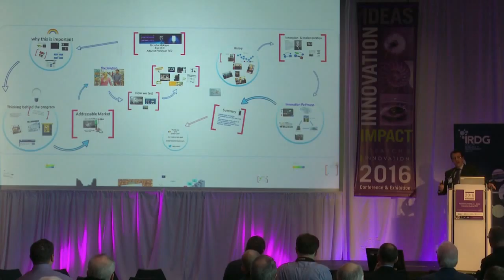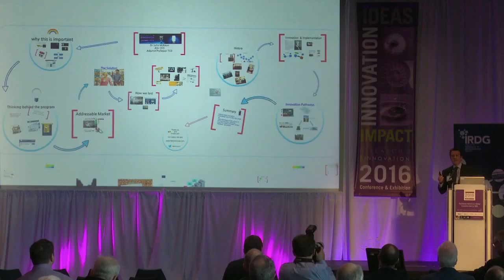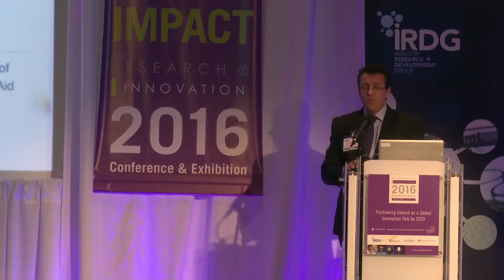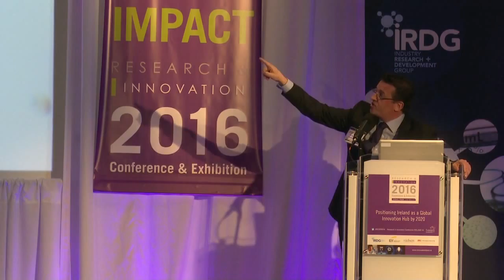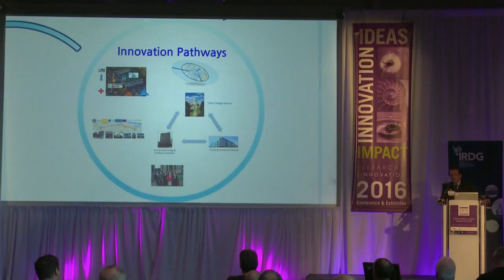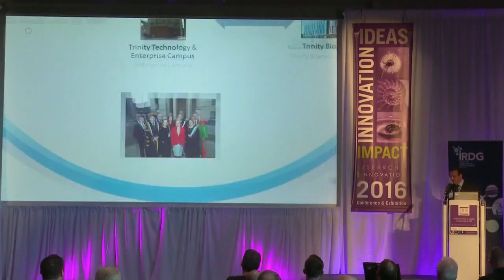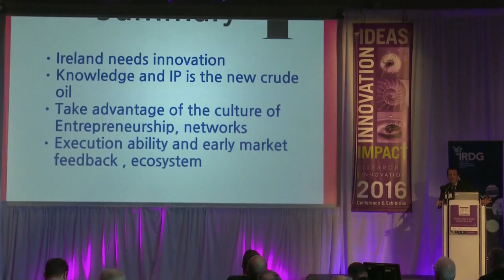Dr John McKeon - Allergy Standards | Main Stage | Research & Innovation Conference & Exhibition 2016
Dr John McKeon CEO Allergy Standards